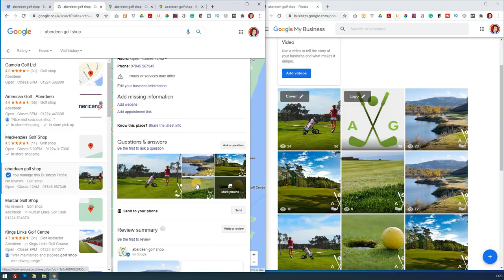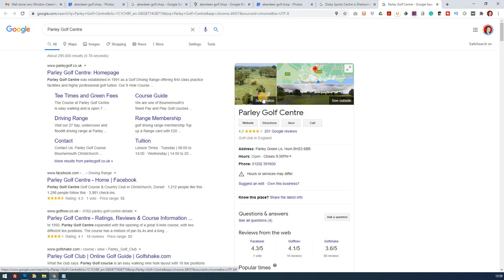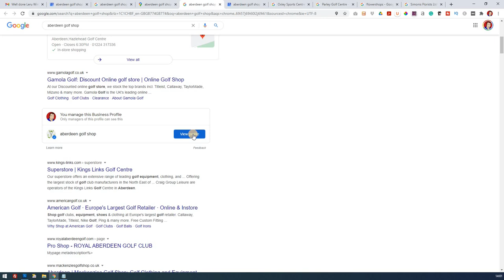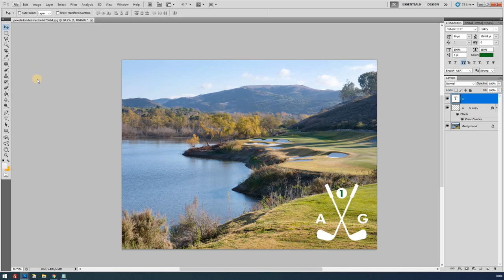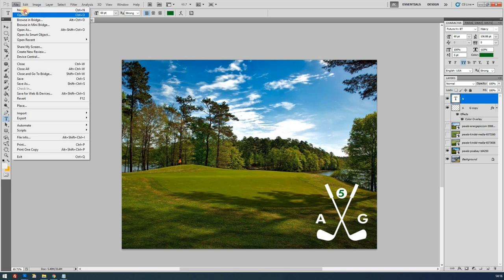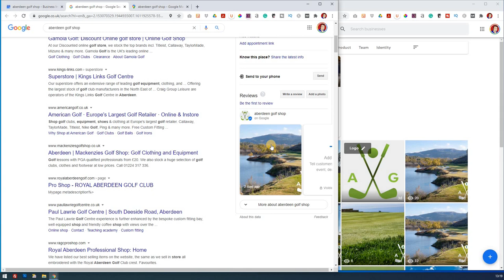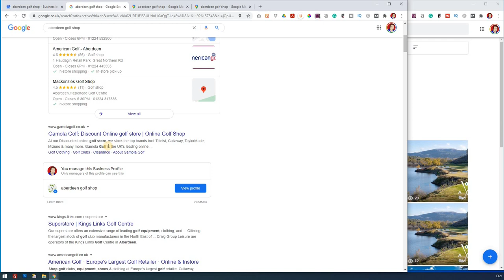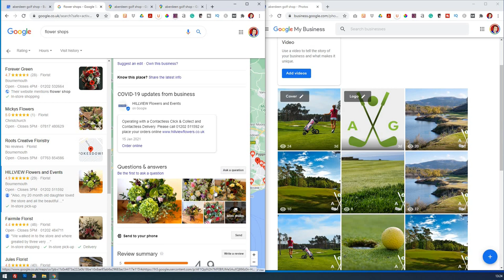How To Add Photos In Google My Business For More Control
How To Add Photos In Google My Business is a video that happened by mistake really.
I'm going to show you how you can control what photos google shows for your business
This can affect your number of enquiries
This can affect your business purchases
these images affect your branding and customers perception
in fact, if you cant control the photos Google shows, you aren't able to control your business!

First time - sub click bell so you don't miss anything

While filming the recent video, is it possible to control what photos Google shows?
So this video started as an experiment - could I manipulate the photos shown

Well this video is going to show you exactly how I did this and successfully now I can put whatever image I want in the exact place of the google maps, search results or knowledge panel

Watch it through to the end as I have some interesting results that you definitely don't want to miss

Let's jump straight into of the video

pt 1

So I was disappointed but knew that google takes time. It didn't go that well at first.

I'm now dropping in again 2 days later and there have been some interesting changes

pt 2

So the conclusion...you can be in charge of the photos selected - currently - knowing Google it could change

The experiment worked!

So if you want to see more about the original video I was making it was for a window cleaning company and I was adding photos for them when the experiment came to mind...in his video, there were some additional tips you will find really helpful especially if you have photos stuck in yell Facebook or Instagram, I show you how to get them into GMB on this video here